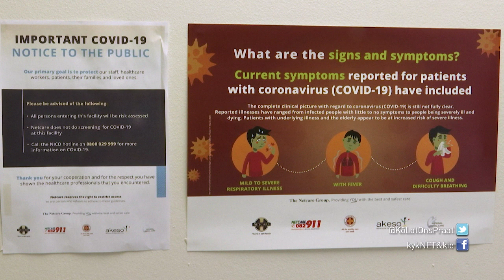KLOP! Community “Skedule in my kop” KLOP! | 1 April 2020 | kykNET & kie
Ons kyk hoe die aktrise Jawaahier Petersen haar kinders besig hou tydens die inperking.

KLOP! Community: “A schedule in my mind”  KLOP! | 1 April 2020 | kykNET & kie
We find out how the “Suidooster” actress, Jawaahier Petersen, keeps her kids entertained during lockdown.